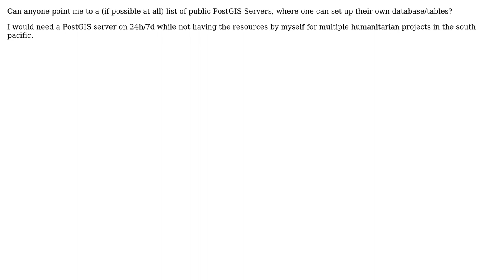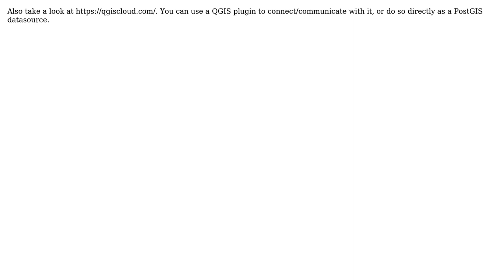GIS: Public PostGIS Server available? (2 Solutions!!)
GIS: Public PostGIS Server available?

With thanks & praise to God, and with thanks to the many people who have made this project possible! | Content (except music & images) licensed under CC BY-SA | Music | Images & others | With thanks to user Paul Ramsey user Darren Cope user Chris W user Chris Pallasch and the Stack Exchange Network Trademarks are property of their respective owners. You are responsible for your own actions.